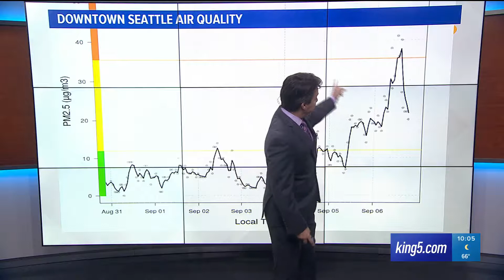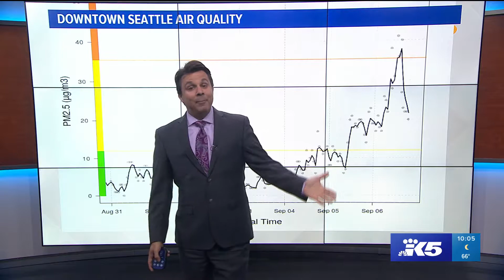KONG 10P b74c76349ab74773bfee6d2696d06a20